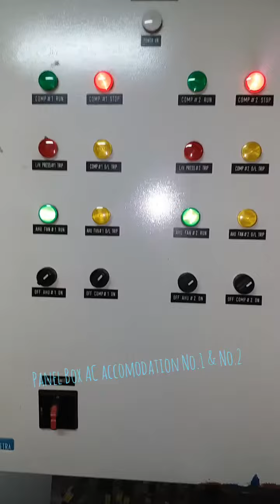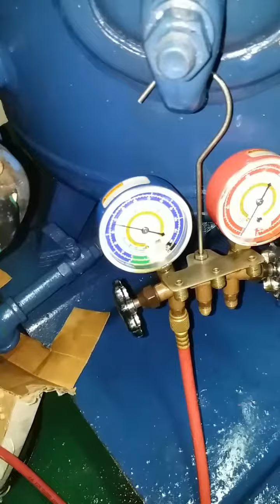Name plate compressor AC accomodation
Sekedar check daily routine AC accomodation..